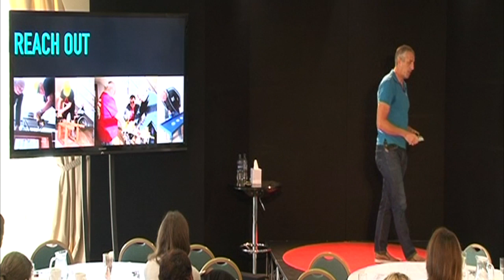Shedding Shoulder to Shoulder | Mark Smith | Thrive2020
Mark Smith is chair of Men’s Shed Guernsey. Along with co-conspirators Marcel Lenormand and Bella Farrell he was inspired to establish a Men’s Shed in Guernsey following Patrick Abrahams talk at Thrive 2020. As one of the founders of the MUG ride and being connected to MUG since it’s inception Mark saw the opportunity to supplement MUG’s focus on breaking the taboo’s around discussing Men’s physical health with creating an environment which facilitates the breaking down of the barriers that prevent Men from talking about their mental health. When he’s not shedding, Mark spends his time with his family and his bike.